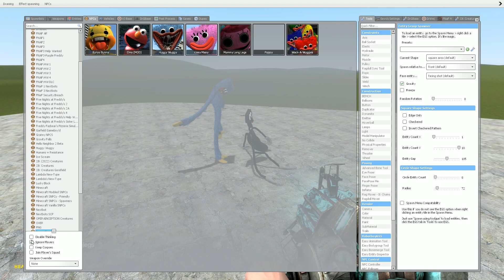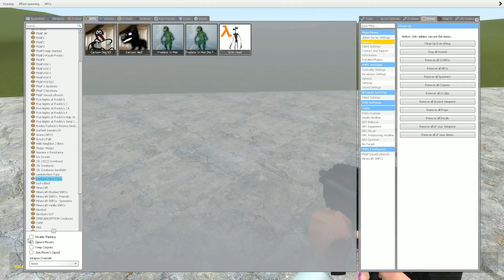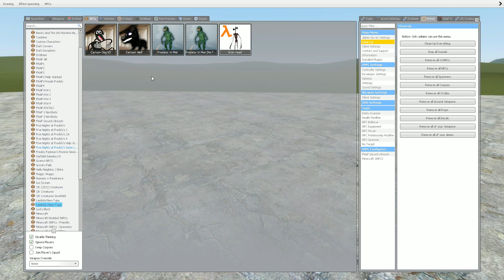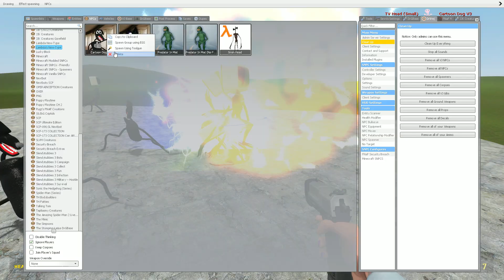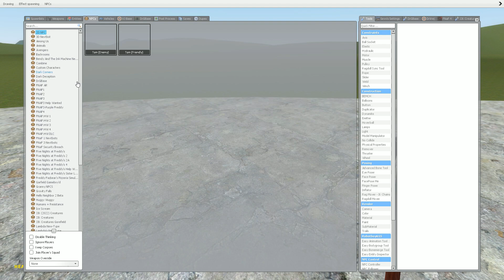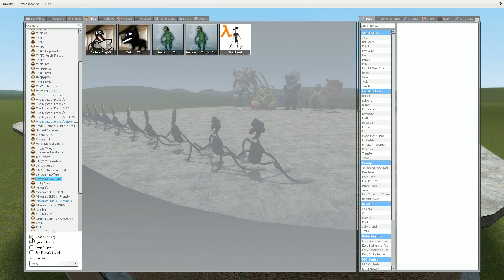NEW CARTOON DOG JERRY P3 UPDATE In Garry's Mod!!